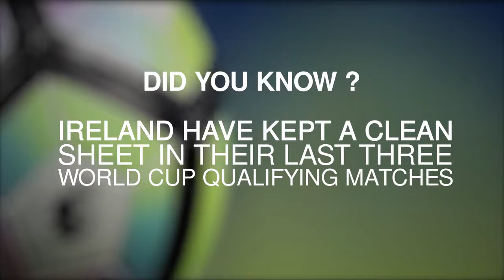Danish fan says Green Army did Ireland proud in Copenhagen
Football is more than just a sport. It is also the opportunity to meet new friends across national borders and get to know each other better.
I was in Copenhagen on Saturday to watch Denmark versus Ireland, with my son and two grandchildren.
01:04
01:23
720p

We only met friendly, funny and lovely people from Ireland, and it was a fantastic experience. The police in Copenhagen say that there were no problems at all with the Irish football fans. Everyone’s behaviour was exemplary.

I live in another part of Denmark, Jutland, and had for a long time been looking forward to giving my family a good experience.
We got that. My 10-year-old grandson got a hug and a scarf from a fan from Ireland after the game.

I hope the Danish football fans in Dublin behave nicely, and that you will treat them fairly. The world has many problems, but the Irish football fans showed in Copenhagen that friendship goes across national borders.